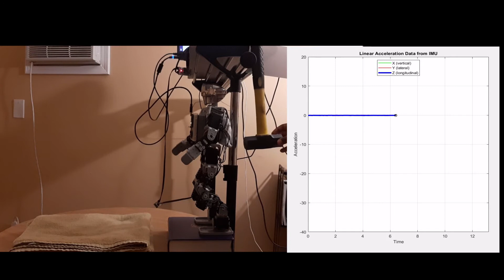IMU linear acceleration data gathered during fall caused by rear impulse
During this fall caused by an external impulse from the rear, linear acceleration data from a BNO055 IMU sensor (attached to the front of the robot's torso) was saved to a rosbag and later plotted via MATLAB. The data plot was synced with the video based on the visual cue, which was done when the recording of acceleration data began. As expected, the spike in linear acceleration occurred in the longitudinal (Z, with respect to the IMU) direction, as opposed to the vertical (X) or lateral (Y) directions. This is a preliminary step toward implementing a push recovery controller to get the robot to stay upright after a moderate impulse from behind. The code used for this is from the 12/21/2021 commit of the 'realtobe' repository